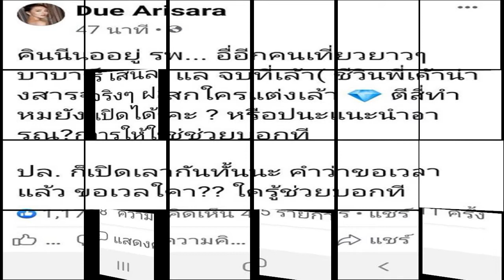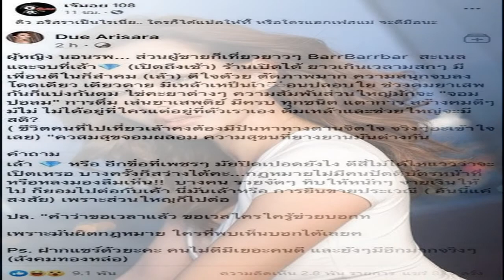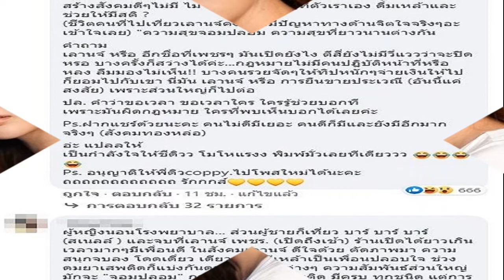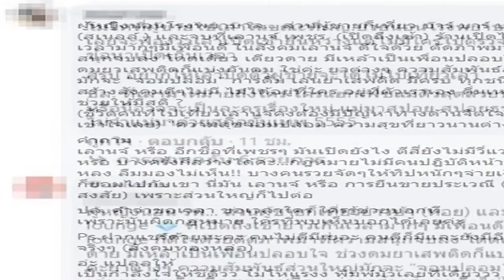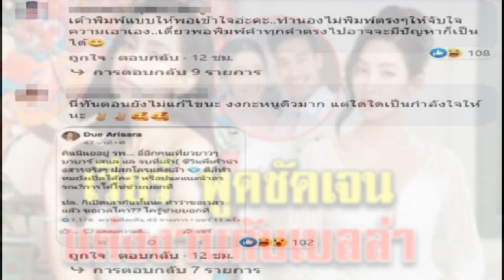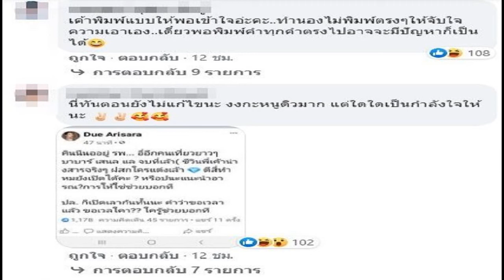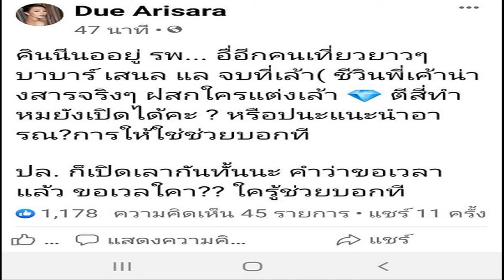ดิว โพสต์เดือดถึงใคร ผู้หญิงนอนรพ ผู้ชายเที่ยวยาว แฉสังคมเหล้า ยา ค้าประเวณี แคปไว้ทันเพจดัง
ดิว โพสต์เดือดถึงใคร ผู้หญิงนอนรพ. ผู้ชายเที่ยวยาว แฉสังคมเหล้า-ยา-ค้าประเวณี แคปไว้ทันเพจดัง เผยข้อความที่สาวดิว อริสรา โพสต์เดือดแฉใคร ก่อนลบไป เพจเจ๊มอย 108 โพสต์พร้อมถามด้วยว่า “ดิว อริสราเป็นไรเนี่ย.. ใครก็ได้แปลให้ที๊ หรือใครแฮกเฟสแม่ จะตีมือนะ” โดย สาวดิว โพสต์ถึงใคร บอก ผู้หญิงก็นอนรพ. ผู้ชายก็เที่ยวยาว

พร้อมแฉความเละเทะสังคมทองหล่อ ความสัมพันธ์จอมปลอม ทั้งเรื่องเหล้า ยาเสพติด แถมแฉ เลานจ์ ไม่ปฏิบัติตามกฎหมาย คนรวยๆ ทิปหนัก ก็ยอมไปด้วย นี่มันเลานจ์ หรือยืนขายประเวณี
โดยสาวดิว พิมพ์ข้อความค่อนข้างสับสน พิมพ์ผิดพิมพ์ถูก จนอ่านแทบไม่เข้าใจ
ทั้งนี้ยังมีคนแคปตอนก่อนแก้ไขโพสต์ไว้ด้วย โดยต่างสงสัย ดิว โพสต์หมายถึงใคร ผู้หญิงนอนรพ. และใครผู้ชายที่พูดถึงด้วย